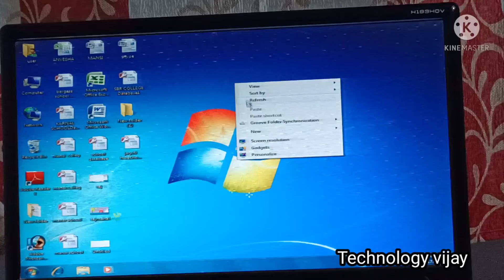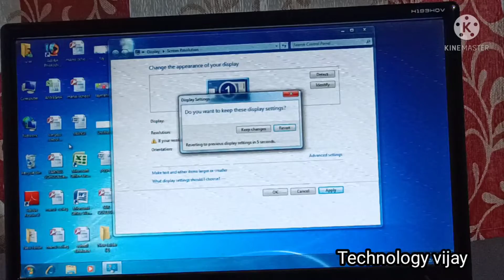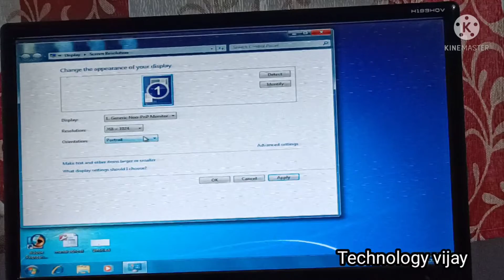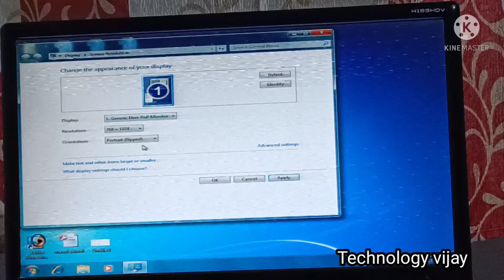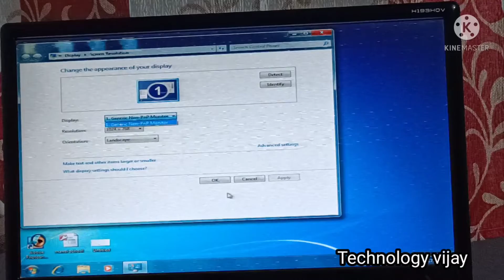Computer ka Display setting change karna वीडियो का डिस्पले सेटिंग कैसे चेंज करें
नमस्कार दोस्तों इस वीडियो में आप डिस्प्ले सेटिंग के बारे में जानेंगे कि किस तरह हम इसकी स्क्रीन रेजोल्यूशन डिस्प्ले सेटिंग चेंज करते हैं इस वीडियो में मैंने अलग-अलग डिस्प्ले सेटिंग लेकर डिस्पले को चेंज करके दिखाया है आप वीडियो को जरूर देखें डिस्पले सेटिंग की समस्या दूर हो जाएगी अगर दोस्तों वीडियो आपको थोड़ा भी अच्छा लगता है तो आप वीडियो को लाइक करें और सब्सक्राइब करें धन्यवाद मैं आप तक रोज नई नई वीडियो लाता रहूंगा आप वीडियो कॉल लास्ट तक देखते रहिएगा वीडियो को देखने के लिए आपका धन्यवाद